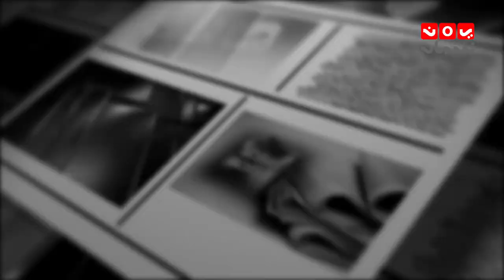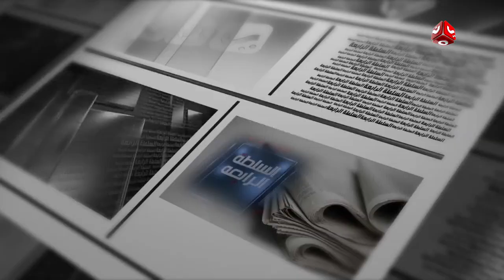السلطة الرابعة 15 - 10 - 2018 | تقديم ايات العزام | يمن شباب